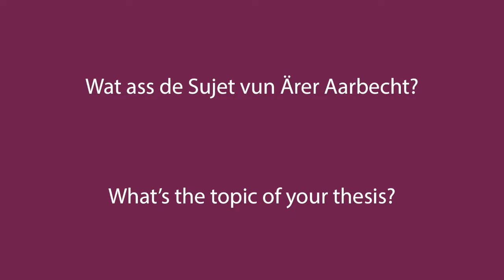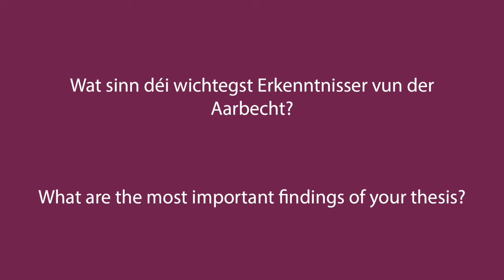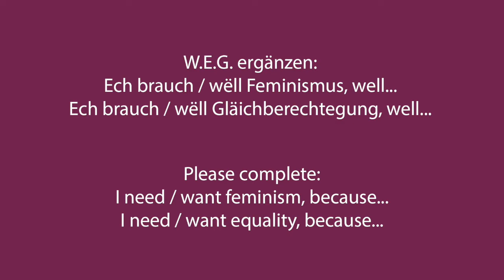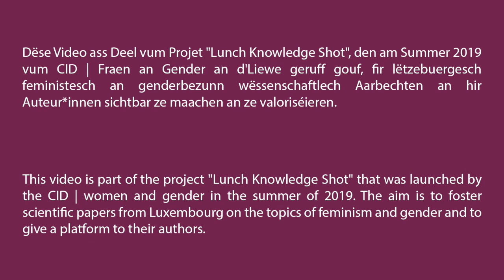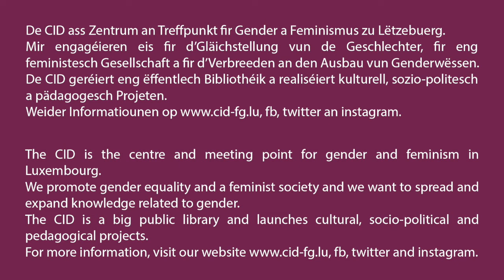Media representation of women politicians through the portrayal of Minister Paulette Lenert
Name and grade of the researcher: Mara Olmo, Master in Learning and Communication in Multilingual and Multicultural Contexts

In this Lunch Knowledge Shot from January 2022, Mara Olma examines the media representation of women politicians through the portrayal of Luxembourg Minister of Health Paulette Lenert in Luxembourgish newspapers during the Covid-19 pandemic

What are Lunch Knowledge Shots?
during a lunch break, students or researcheras prent ter gender-related scientific work to an interested public in a relaxed atmosphere – 30‘ presentation followed by a 30‘ Q&A session.
The paper will be made available at the library and you will have the opportunity to introduce yourself and your work in a short video, created by us.

Curious? Interested?

Or come to the library and meet the team : 14, rue Beck Luxembourg